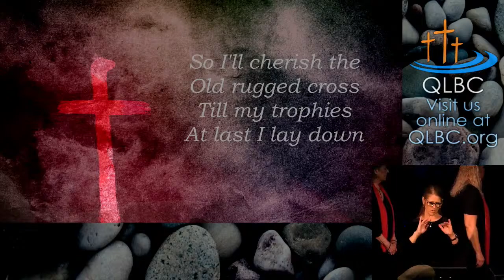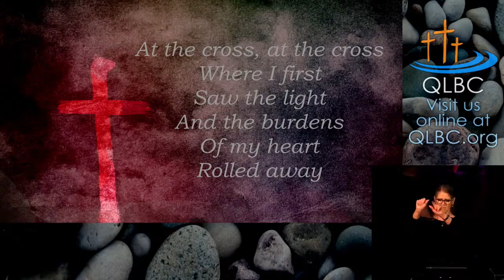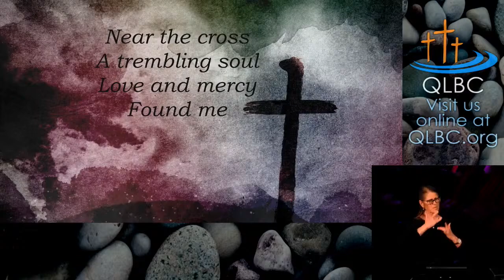QLBC Good Friday Presentation 03-29-2024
Welcome - we are glad you could join us!  For more information about Quail Lakes Baptist Church visit our